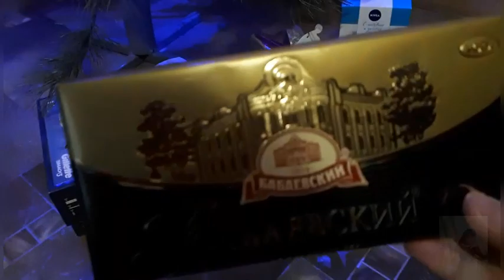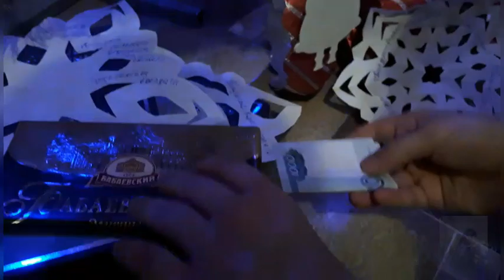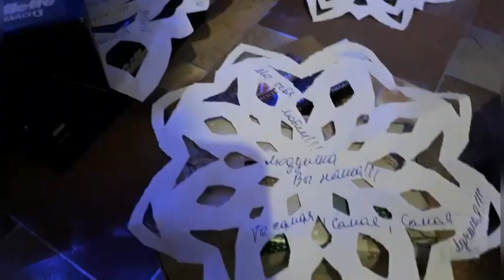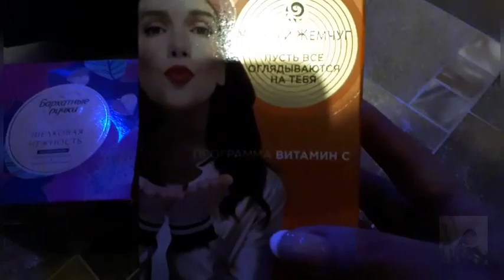Новогодние подарки под елочкой. Наряжаем елочку.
Новый год, Новый год, для каждой семьи это самый светлый, чудесный и непредсказуемый праздник. Новый год приходит в каждую семью. Вот и мы с внучками наряжали елочку и конечно же ждали подарки от деда Мороза.

Новогодние подарки под елочкой,подарки на новый год,подарки,новый год,новогодние подарки